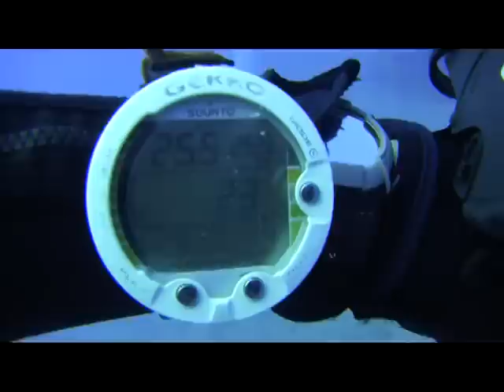墾丁2011 09 10,11合界x4,萬里桐x2,頂白沙x1